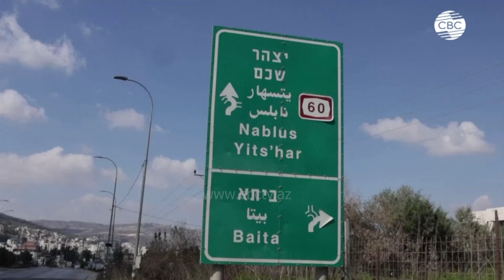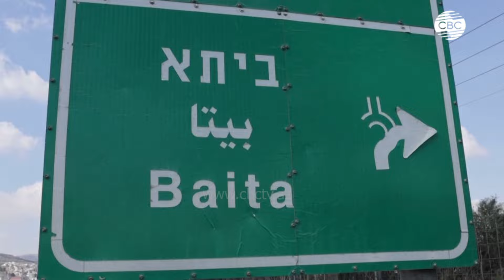«Это несчастный случай:» Израиль отрицает вину в смерти американки турецкого происхождения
Израильские военные заявляют, что смерть активистки с турецко-американским гражданством наступила в результате несчастного случая. Израиль направил запрос о проведении вскрытия Айзенур Эзги Эйги, говорится в заявлении, и выразил сожаление в связи с инцидентом.